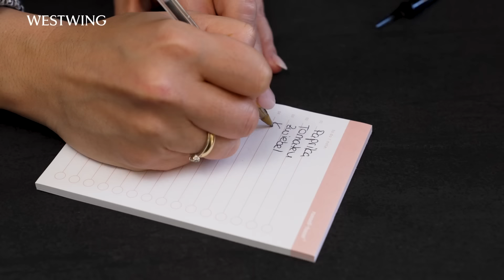Gesunde Abendessen Ideen für den Alltag | Einfach & gesund kochen für die Familie | Salat Rezept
Freut Euch auf gesunde Abendessen Ideen für den Alltag! Einfach und gesund kochen für die Familie leicht gemacht mit diesem einfachen Salat Rezept. Iweta präsentiert in der 3. Folge ihrer "Live Beautiful"-Serie, wie sie ein gesundes und einfaches Abendessen für ihre Familie vorbereitet. Es kann herausfordernd sein, als berufstätige Mutter alles unter einen Hut zu bekommen. Ihr Tipp: Vorausplanen und auf Meal Prep setzten! Heute kocht sie ein einfaches Rezept für ihre Familie: One Pot Pasta mit Paprikasauce mit einem gesunden Salat Rezept: ein Caprese-Salat mit einem besonderen Twist.

🧑🍳 Rezept
🍝 Paprika One Pot Pasta:
Pasta Eurer Wahl
1x große rote Paprika bei 200 Grad 25 min. im Backofen backen, abschälen
1x Zwiebel
1x Knoblauchzehe
1 EL Tomatenmark
3x getrocknete Tomaten
1 EL Öl der getrockneten Tomaten
1 Kelle Nudelwasser
Kleines Stück geriebener Parmesan (optional)
Salz
Pfeffer

In der Pfanne mittelgroße gewürfelte Zwiebel mit Olivenöl anbraten. Rest pürieren & zusammen mit den angebratenen Zwiebeln & ca. 100-150g Sahne in der Pfanne verrühren → Nudeln dazugeben.

🥑 🍅 Caprese Salat with a Twist:
1x Avocado
1x Packung Mini Mozarella
1-2 große Beefsteak Tomate oder Fleischtomate
Basilikum optional

Dressing:
Olivenöl
Salz
Pfeffer
Balsamico Creme

Gesundes Kochen leicht gemacht! Bevor Iweta die Mahlzeit serviert, portioniert sie etwas von den Nudeln für ihr Lunch am nächsten Tag. Meal Prep Ideen und Rezepte leicht gemacht! Iweta achtet besonders auf die Ernährung ihrer Kinder und setzt auf selbstgemachte Mahlzeiten, gesunde Snacks und einfache Rezepte. Entdeckt kreative Kochideen, gesunde Rezepte, Kochrezepte und einfache Rezepte für den Alltag. Von vegetarischen Rezepten bis hin zu schnellen Rezepten – Iweta zeigt, wie man im hektischen Familienalltag trotzdem gesund kochen kann und dabei die Nährwerte im Blick behält. So geht kochen mit Kindern mit gesunden Abendessen Ideen!
Meal Prep Rezepte sind eine großartige Möglichkeit, um im Alltag Zeit zu sparen und ein gesundes Abendessen zu zaubern. Iwetas Meal Prep Wochenplan Tipps sind ideal für alle, die nach schnellen und gesunden Abendessen Ideen suchen, die man schnell kochen kann. Für alle, die gerne Salat essen, hat Iweta ein köstliches Salat Rezept parat. Die richtigen Zutaten und Gewürze machen den Unterschied – ob beim Kochen, Backen, beim Pausenbrot oder bei der Zubereitung von Fingerfood für den Kindergeburtstag. Gesundes Essen für die Kleinen ist Iweta besonders wichtig. Sie zeigt, wie man mit einem einfachen Kochrezept kinderleicht ein ausgewogenes und gesundes Abendessen zubereitet. Das Rezept ist auch als Mittagessen Kinderrezept einfach und schnell umsetzbar! Iweta hat über die Jahre viele Familienrezepte und gesunde und kalorienarme Kochideen gesammelt. Von Frühstück über Mittagessen bis hin zu gesunden Abendessen Rezepten – die zweifach Mutter liebt es gesund zu kochen und hat für jeden Anlass kinderfreundliche Rezepte parat. Ihre Tipps zur ausgewogenen Ernährung und dem Einsatz von Lebensmitteln helfen ihrer Familie, gesunde Lebensgewohnheiten in den Alltag zu integrieren.
Holt Euch die besten Rezeptideen, Kochrezepte für Mahlzeiten für die ganze Familie. Lasst Euch von Iweta’s “Kochen mit Kindern” inspirieren und entdeckt, wie einfach es sein kann, gesunde Gerichte, Rezepte mit Gemüse und Kindergerichte mit dem richtigen Meal Prep Plan und gesunden Abendessen Ideen umzusetzen. Das war Abendessen Ideen für den Alltag - einfach und gesund kochen für die Familie mit diesem gesunden Salat Rezept. Habt Ihr noch Tipps für einen gesunden Ernährungsplan, Tipps wo man die besten Bioprodukte bekommt oder low carb Rezepte mit wenig Kalorien, wie z.B. Ofengemüse mit gegrilltem Fisch? Oder lebt Ihr vegan? Habt Ihr ein Lieblings Kuchen, Eiskaffee, Aperol Spritz oder Lasagne Rezept? Kennt Ihr ein Pfannkuchen Rezept, Gazpacho Rezept oder Melonen Feta Salat Rezept, dass Ihr mit der Community teilen wollt? Schreibt es uns in die Kommentare!

Videoinhalt:
0:00 Intro
0:50 Einkauf
2:08 Pasta Vorbereitung
3:20 Salat Vorbereitung
5:02 Soße
7:12 Anrichten
8:10 Outro

Instagram Kanal: @iwetatarhan